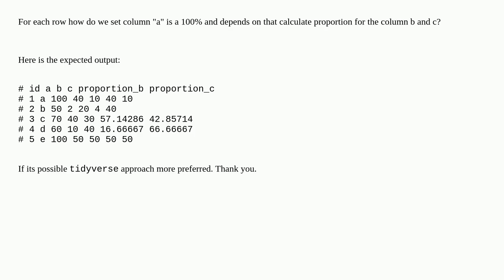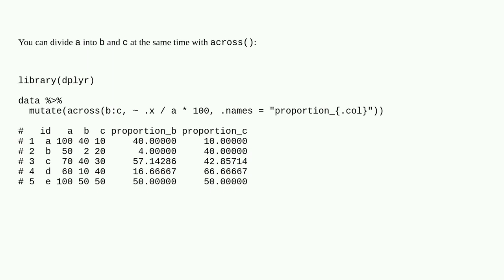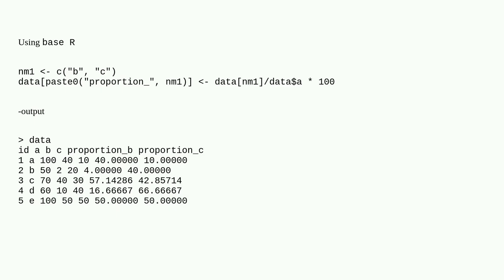R: For each row how to calculate percentage depends on the column?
A special thanks goes out to the community

  dataframe dplyr r tidyverse